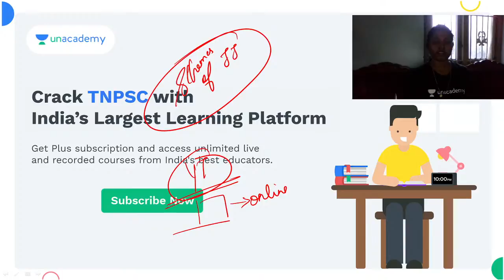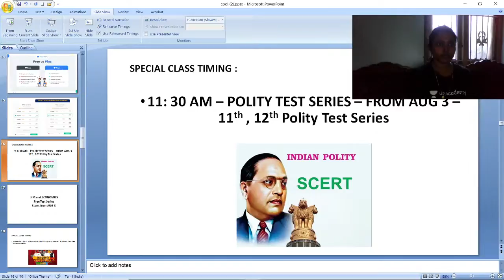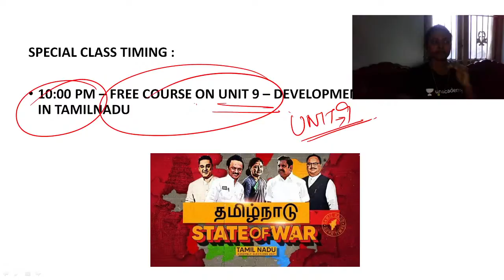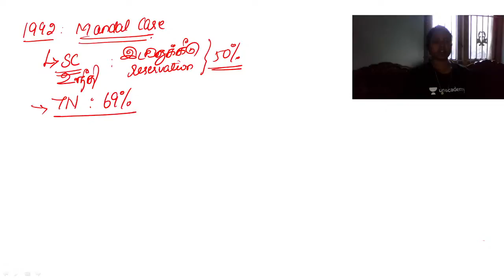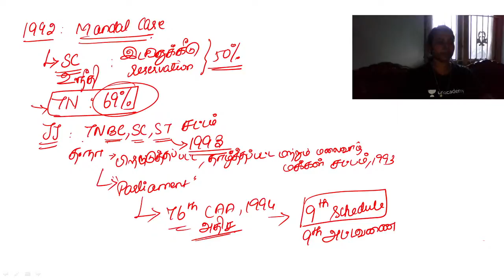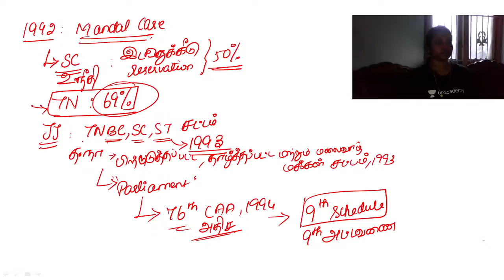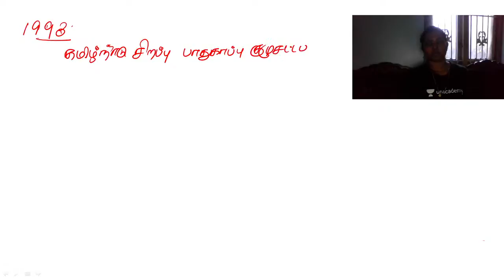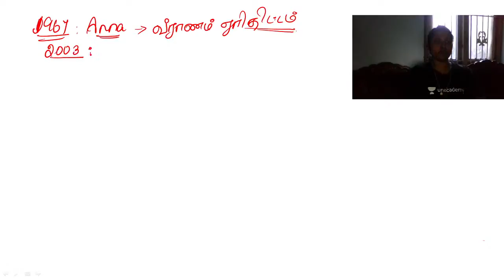தினம் ஒரு தலைவர் - Schemes of Jayalalitha | Buvanisha M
In this session, Buvanisha will discuss தினம் ஒரு தலைவர் - Schemes of Jayalalitha for TNPSC Exams. Learners at any stage of preparation will get benefitted from the class. The class will be taken in Tamil and notes will be provided in English

To take Unacademy's weekly scholarship test and win attractive prizes, enrol NOW for Unacademy Combat

குறிக்கோள்: Group IV & VAO 2021 தேர்வுக்கான முழு தொகுதி பாடம்: ஆரம்ப நாள்: ஏப்ரல் 21